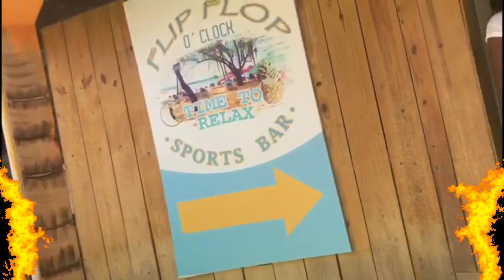How to Spot a Chapi | Sosua | Dominican Republic | Love in DR | expat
How to spot a chapi / Vol 1... I will take this into more depth and give you hands on information..